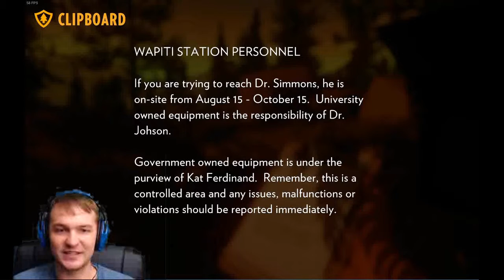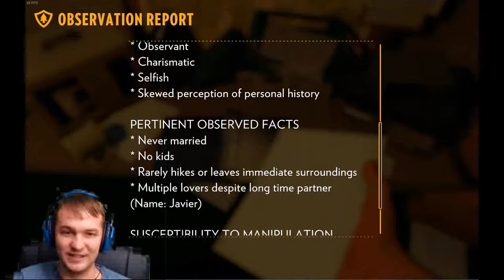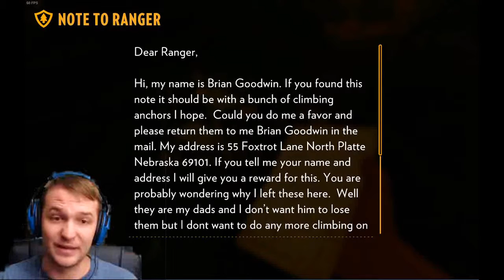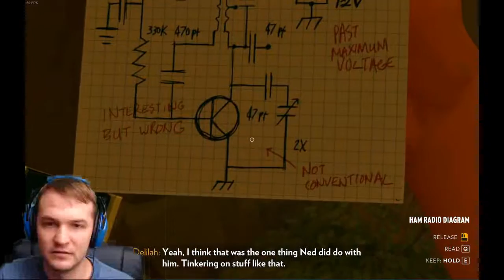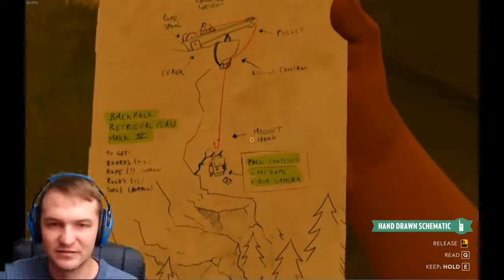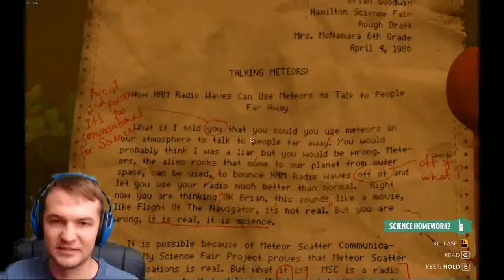A Hidden Base - Firewatch Part 4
There's someone out here with us. I think it's Mulder and Scully. Welcome to Firewatch.